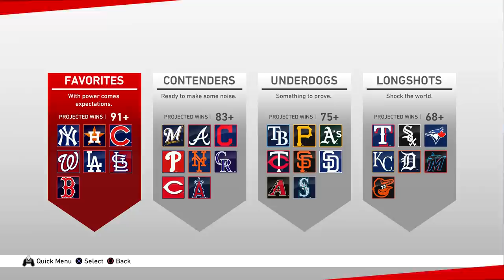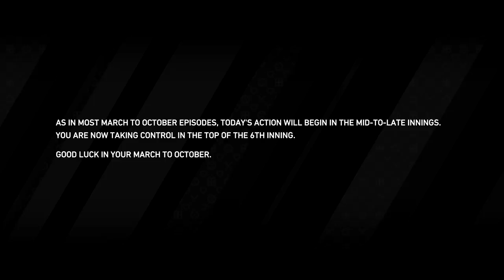MLB The Show 19 - March to October Gameplay w/ Atlanta Braves | Ep.1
MLB The Show 19 is here and today we play March to October. It's a new game mode similar to franchise and I think it would be fun to play on the channel.